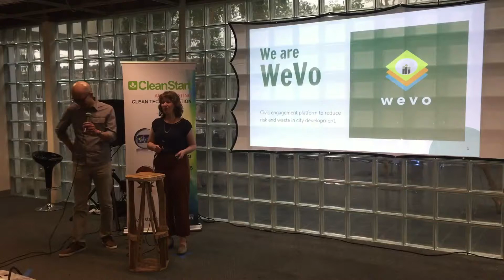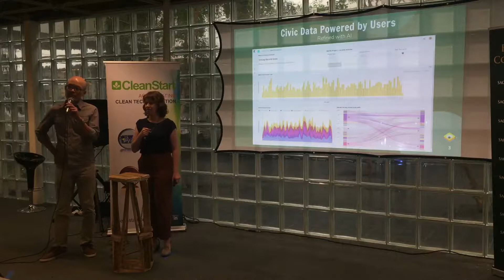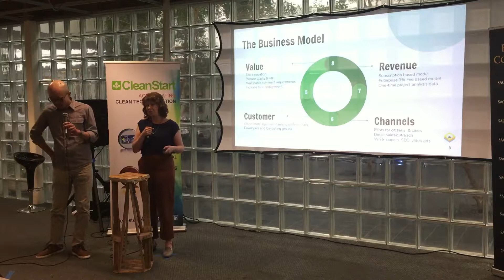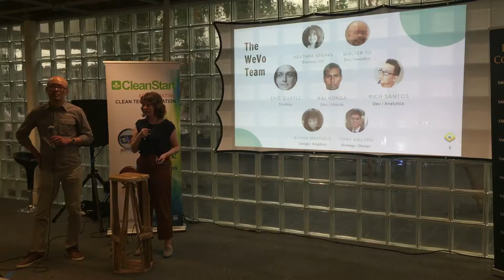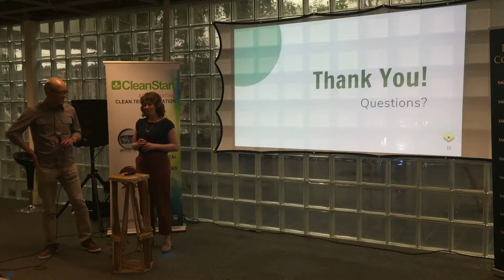WeVo Pitch - GSWSR Sacramento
WeVo Pitch with Q&A
1st Place
at the Global Startup Weekend Sustainable Revolution: Sacramento Edition

Local:
First Norther Bank
Terzo Power Systems
SUTL City of Sacramento
Sierra Energy
CleanStart
Startup Sac
Atlas Recycle
Eric Guerra, Vice Mayor of Sacramento

Global:
Gold: Nova Veolia, Bridge for Billions
Silver: Day by Day, Accor Hotels, Carbone 4, Famae
Other: Ecotree, The Climate Collage, Plume Labs, Change Now, Make_Sense, Groupe Sos Pulse, Ashoka, Standard Deviation, and Circulab by Wiithaa